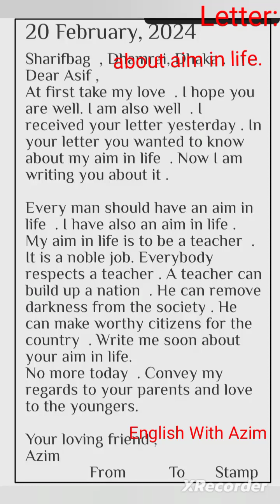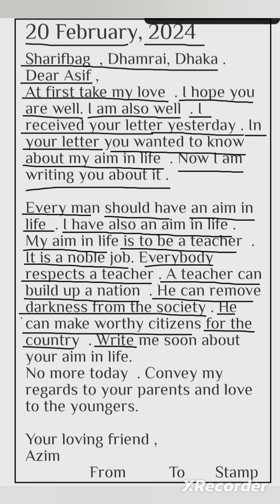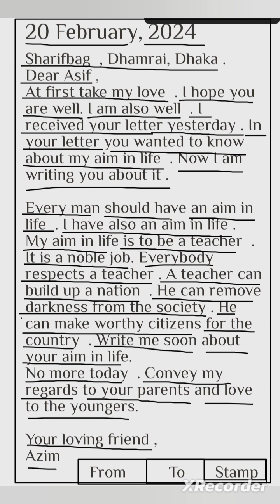Write a letter to your friend about your aim in life/future plan